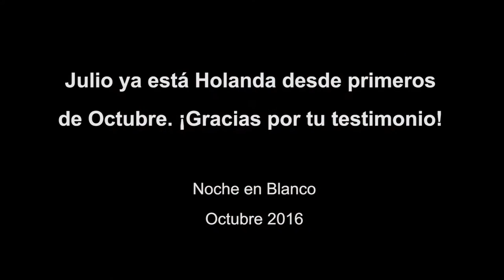We Are European: Julio J. Gámez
Vídeos de europeos en Sevilla y sevillanos en Europa grabados por el socio de ISA Enrique Serrano (Identifilms) para la Noche en Blanco Sevilla 2016. En este caso, con Julio J. Gámez, que está ahora mismo en Ámsterdam.